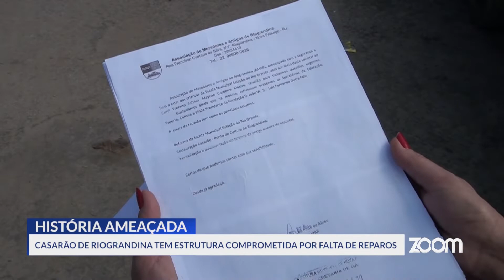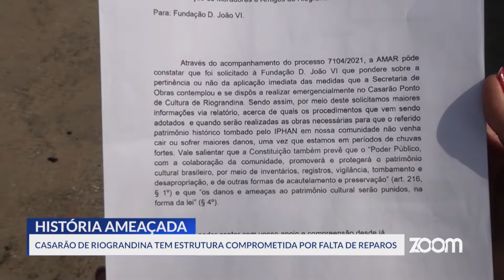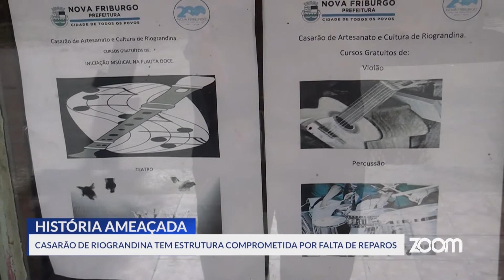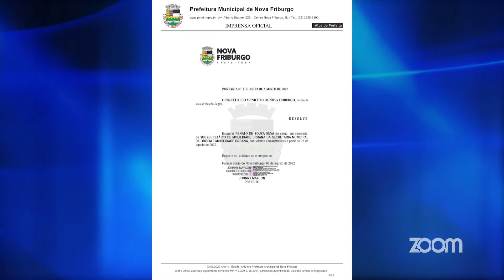ZOOM TV JORNAL 04 - 08 - 2022